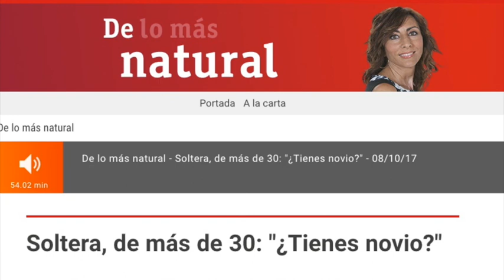Radio RTVE - Radio Magacín - De lo más natural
- Radio Magacín - De lo más natural
con Mamen Asencio
Traduction : Ismaël
... Otra mujer, Kankyo Tannier, nos da algunos consejos para alcanzar la felicidad. Ella es una monja budista que vive en una cabaña en los bosques de Alsacia (Francia) y nos propone una cura de silencio en esta sociedad consumista y acelerada, con ejercicios prácticos que recoge en su libro La magia del silencio. Un manual de espiritualidad en el que también nos cuenta su experiencia vital.